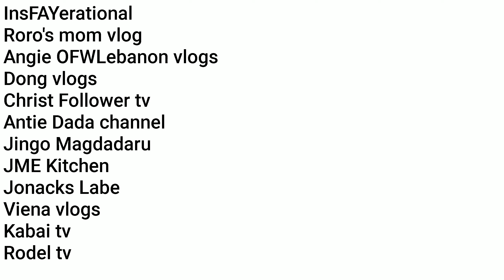Yes my partner is back today at work.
I just try to flash the shout outs to the screen please comment below if you prefer verbal or flash shout outs and not a lot of names are on the screen and i apologize for that!!